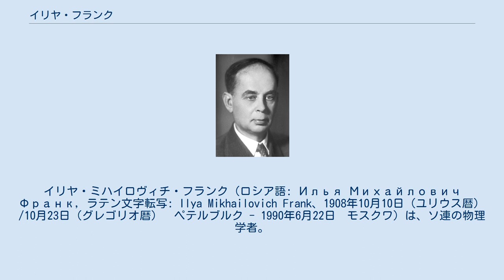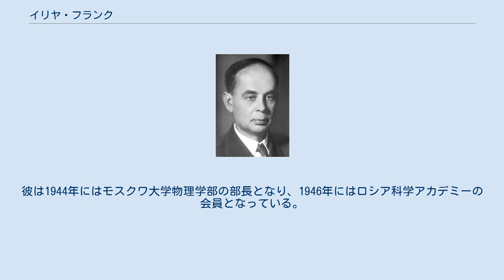イリヤ・フランク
イリヤ・ミハイロヴィチ・フランク（ロシア語: Илья Михайлович Франк, ラテン文字転写: Ilya Mikhailovich Frank、1908年10月10日（ユリウス暦）/10月23日（グレゴリオ暦）　ペテルブルク - 1990年6月22日　モスクワ）は、ソ連の物理学者。
 1958年、チェレンコフ効果の解明によって、パーヴェル・チェレンコフ、イゴール・タムと共にノーベル物理学賞を受賞した。
 フランクは1930年にモスクワ大学を卒業した。
1934年にチェレンコフが高速で運動する荷電粒子が水中で光を放射することを発見すると、フランクとタムはその現象を理論的に説明した。
それは粒子が透明な媒質中をその媒質での光速度より早い速度で運動する時に起こるというものだった。
 この発見は高速の素粒子の検出と計測のための新しい手法の開発につながり、原子核物理学の発達に寄与した。
 フランクの功績は他にチェレンコフおよびタムとの電子放射の研究などがある。
フランクはまたガンマ線と中性子線の研究を専門とした。
彼は1944年にはモスクワ大学物理学部の部長となり、1946年にはロシア科学アカデミーの会員となっている。